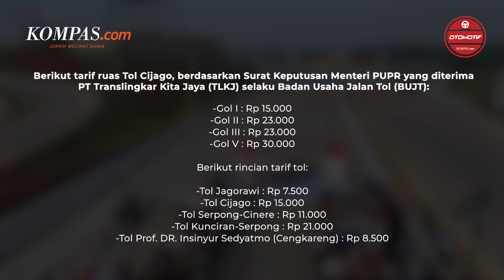Jokowi Resmikan Tol Pamulang-Cinere-Raya Bogor, Simak Tarif Tol Cijago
Presiden Republik Indonesia (RI) Joko Widodo (Jokowi) meresmikan jalan Tol Pamulang-Cinere-Raya Bogor, pada Senin (8/1/2024). Seremonial ini dilakukan di Gerbang Tol Limo Utama, Depok, Jawa Barat. Diketahui tol Pamulang-Cinere-Raya Bogor di Kota Depok memiliki panjang keseluruhan 14,8 Km. Jalan tol ini merupakan bagian dari Tol Jakarta Outer Ring Road (JORR) 2, yang sekaligus akan melengkapi struktur jaringan jalan tol di kawasan Jabodetabek.